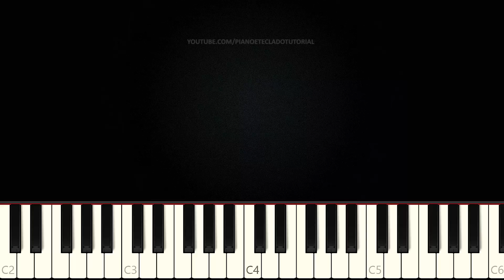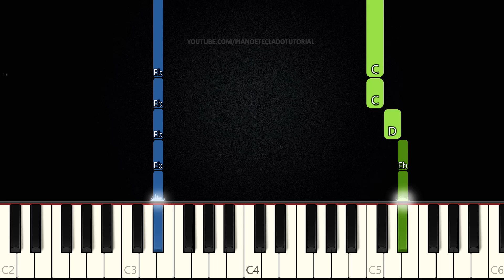Hino 121 CCB O Meu Socorro Vem Do Senhor VERSÃO FÁCIL Piano e Teclado Tutorial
Aprenda como tocar Teclado e Piano com o tutorial do Hino O Meu Socorro Vem Do Senhor do Hinário da CCB (Congregação Cristã no Brasil) Nº 121.